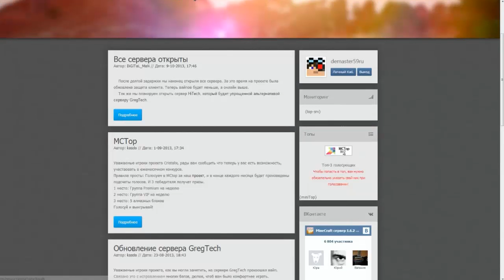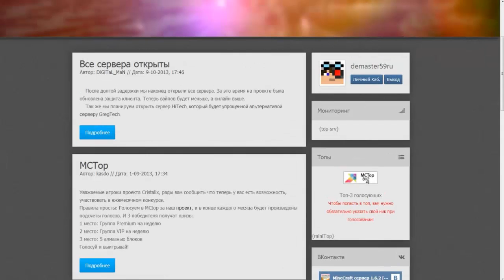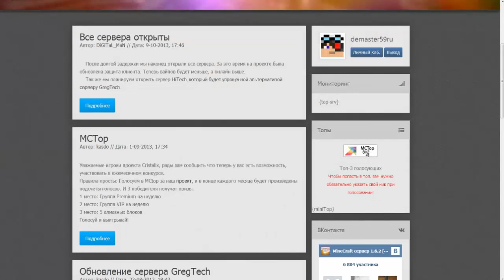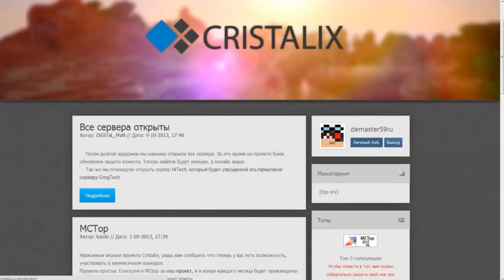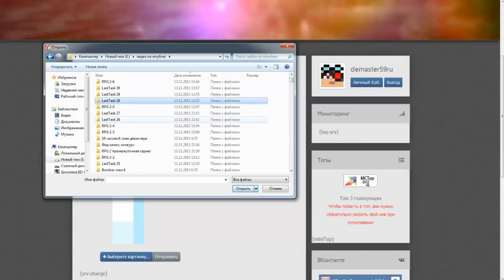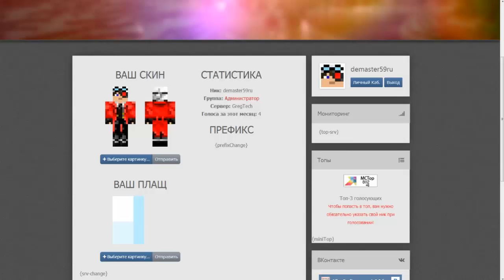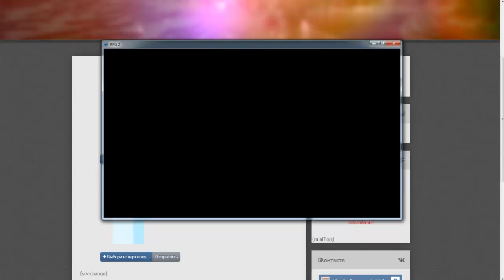Cristalix: Как голосовать и ставить скины на моем сервере